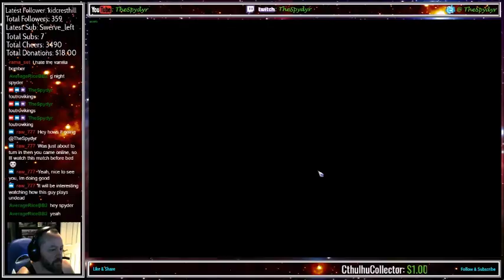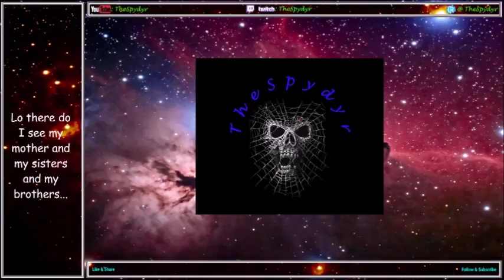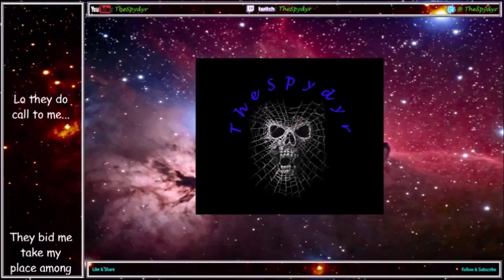Blood Bowl 2 FUN League OHC MD3 LIZ v UND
My 3rd match in the OHC and I need a win in the worst way to get back towards the middle of the pack and to catch up to the rats that are in first. Trying to defend my title man!